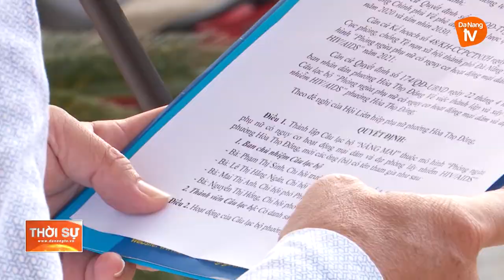SẮC CAM BÌNH ĐẲNG VÀ PHÁT TRIỂN